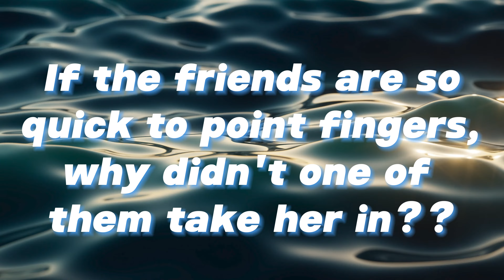Am I the A**Hole?! #7: Sleeping In The Bed You've Made!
I'm not sure about you, but I was taught as a child that you never bite the hand that feeds you. In today's story, it seems like we've stumbled across a kid that learns what can happen the hard way. Is it someone else's job to come to her aid, or is it her job to sleep in the bed that she has made? Seems like that may be open to discussion. So thanks for joining me today as we dive in another conundrum as try to figure out for ourselves. who is the a**hole???